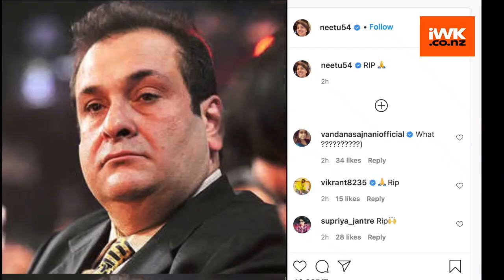Raj Kapoor's youngest son, actor-director Rajiv Kapoor passesy away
Bollywood actor and filmmaker Rajiv Kapoor has breathed his last. He passed away after suffering a heart attack in Mumbai at the age of 58.